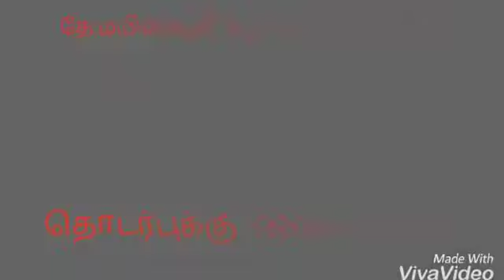KALAM NEWS கன்னியாகுமரி மத்திகாடு அருள் மிகு இசக்கி அம்மன் கோவில் கொடைவிழா சிறப்பாக நடைபெற்றது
KALAM NEWS
கன்னியாகுமரி மத்திகாடு அருள் மிகு இசக்கி அம்மன் கோவில் கொடைவிழா சிறப்பாக நடைபெற்றது